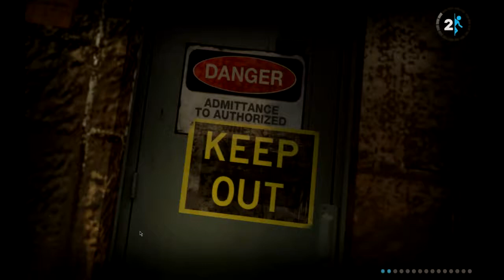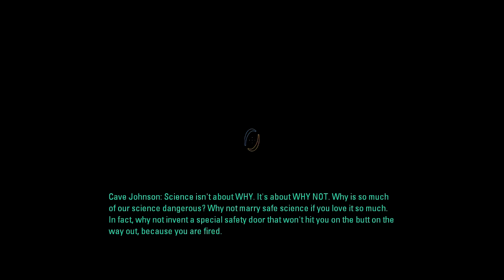Portal 2 Ep. 6 - "Lively Reversed Skeletons!"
Today we meet a lively element that does not like our skeleton! And we go backwards...